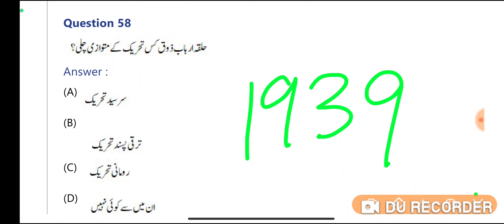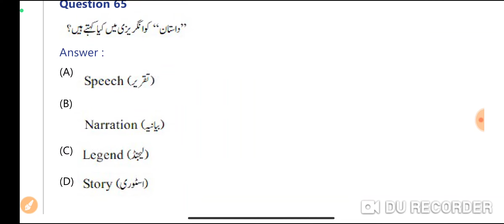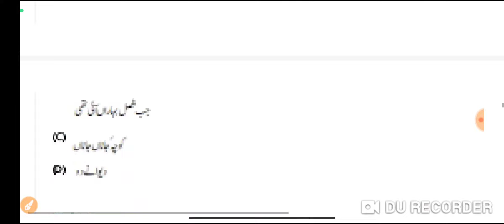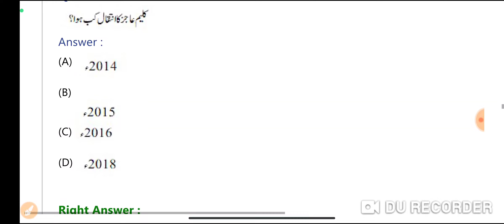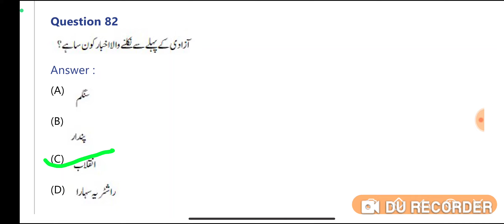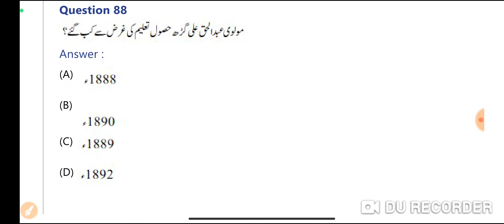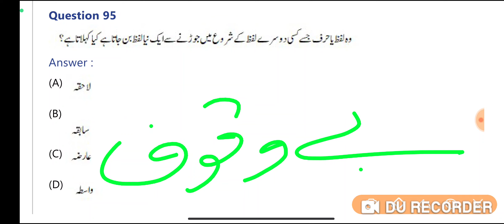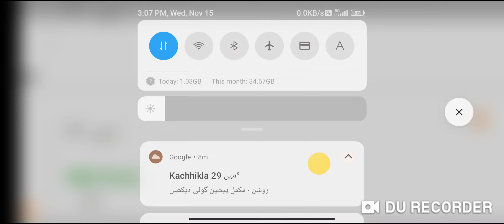BPSC TRE Phase 2 Urdu Practice Set No 5 | Important Urdu MCQs For All Urdu Exams by Ali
BPSC TRE Phase 2 Urdu